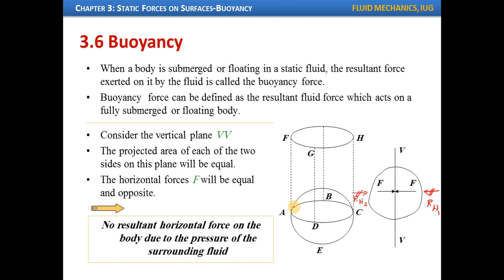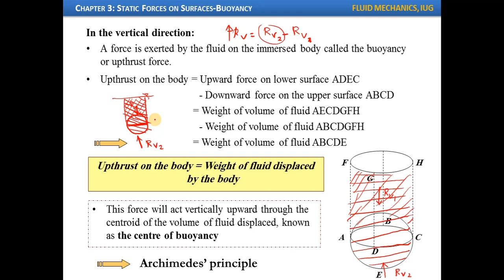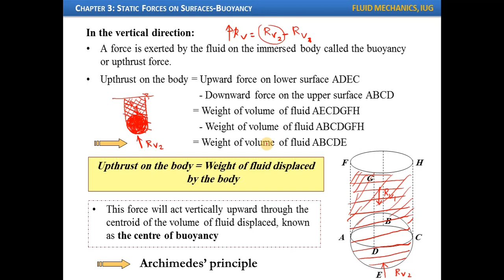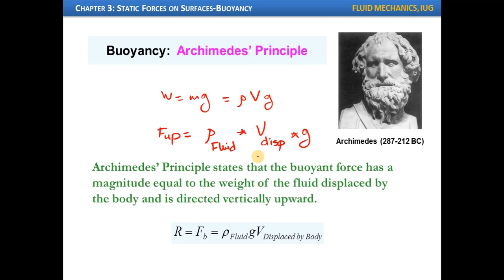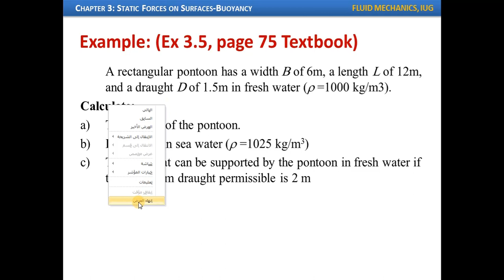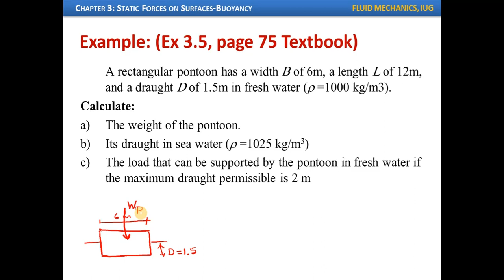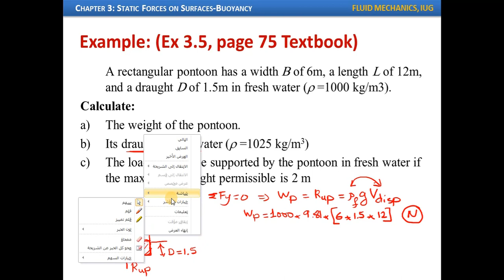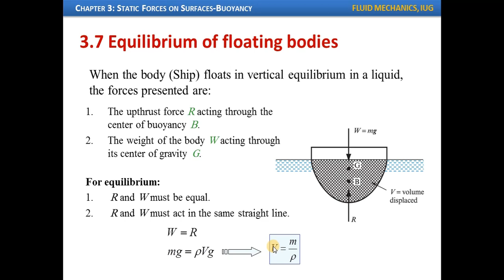Lecture16: Chapter3 (Static Forces on Surfaces+Buoyancy) - Part6 Buoyancy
Fluid Mechanics, Buoyancy force, Upthrust force, Center of buoyancy, Archimedes’ principle
ميكانيكا الموائع
قوة الطفو
مركز الطفو
قانون ارشميدس